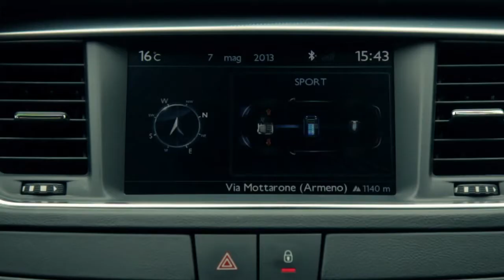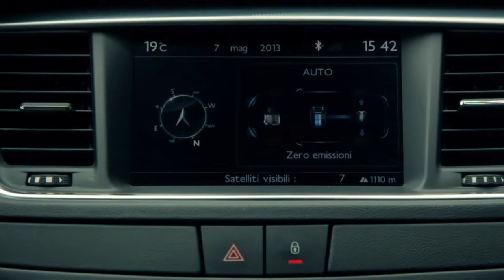Peugeot 508 RXH Trailer 2013